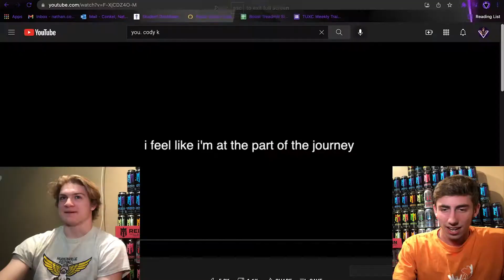LET'S CRINGE TOGETHER: solitude.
Well I hope you enjoyed this video! :) Please no hate to the owner of the video, it was simply fun to watch lol. Should we continue this series of watching cringe videos?